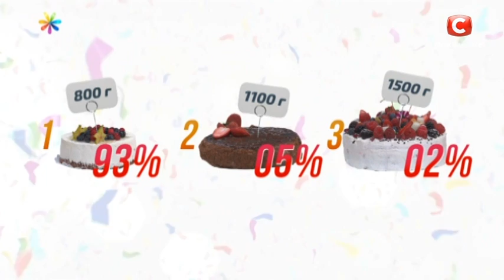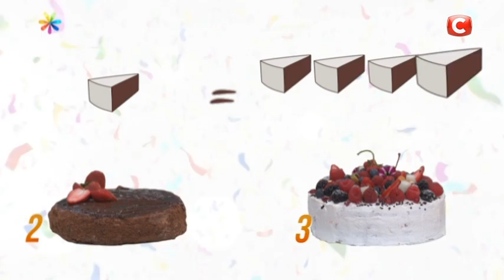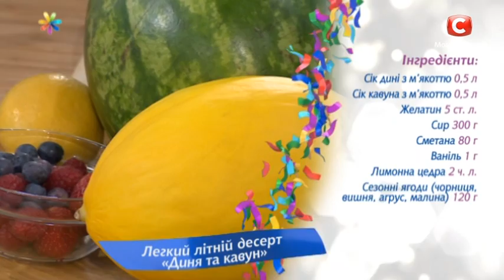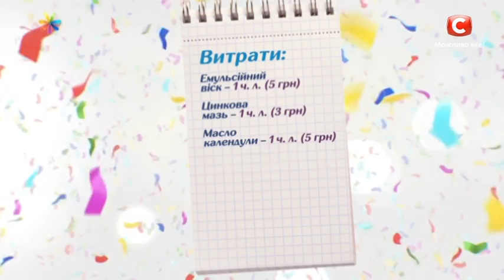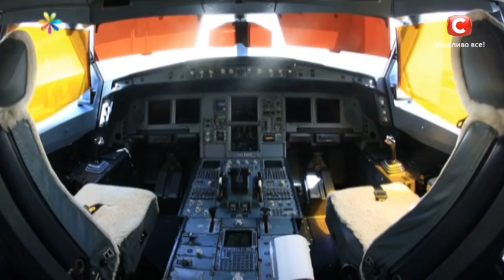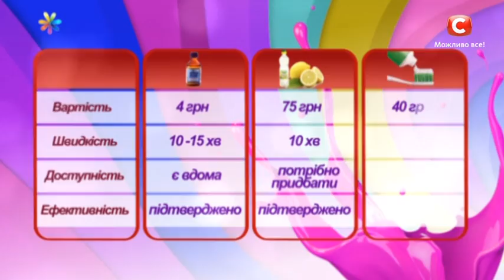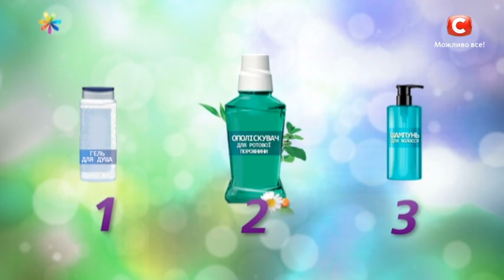Все буде добре – Выпуск 1064 – 03.08.17